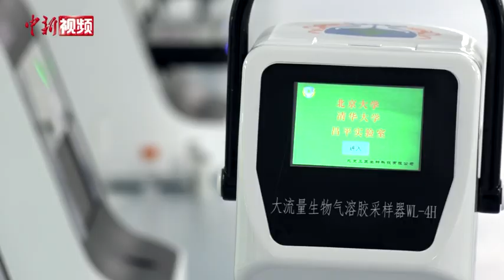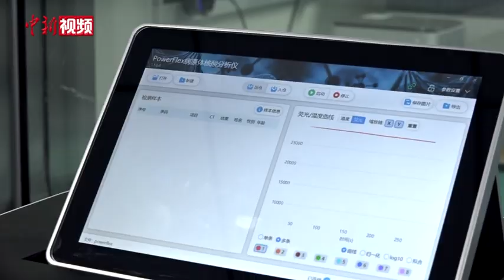冬奥会防疫“黑科技”：可检测空气中的新冠病毒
冬奥会赛时，气溶胶新冠病毒核酸检测系统如何助力防疫工作？1月18日，记者对北京生物气溶胶检测实验室进行了探访。
        据悉，该系统由气溶胶采集器和新冠病毒核酸检测仪两部分组成，可对空气进行病毒监测预警和快速检测，检测灵敏度较高。